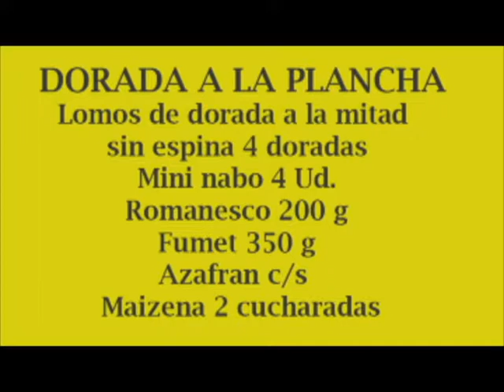DORADA CON SALSA DE AZAFRAN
Un menú completo de navidad, donde todos los invitados pueden comer, hasta los que están a dieta!!
las recetas escritas en el blog